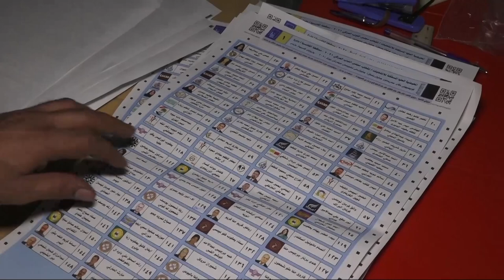صراع سياسي على حساب الشارع | تقرير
تتجه أنظار الشارع العراقي الى تشكيل الكتلة الاكبر من اجل انبثاق حكومة جديدة للمرحلة المقبلة، وسط مطالبات بان تكون التحالفات مبنية على اساس مصلحة المواطن لا على اساس المحاصصة المقيتة